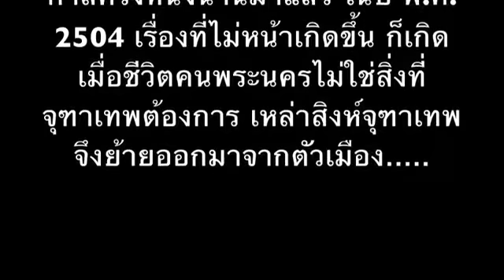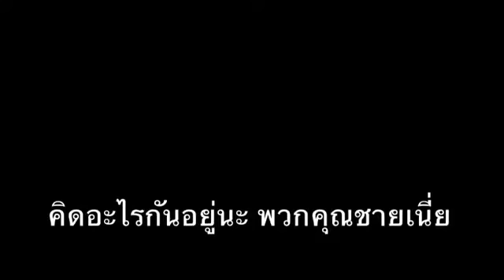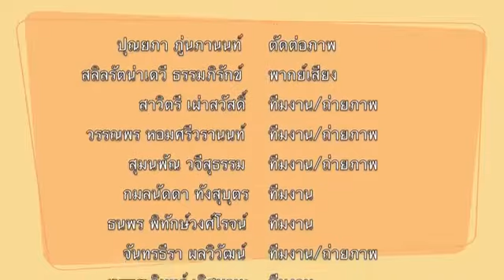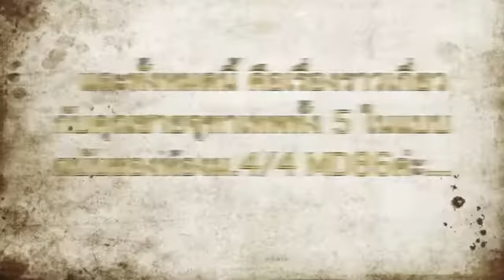NonTeRRiX | คุณชายจุทาเทพ ภาคพิเศษ By MD86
คุณชายจุทาเทพ ภาคพิเศษ MD86

เป็นคลิปสนุกๆ เพื่อรณรงค์ให้เคารพสิ่งสร้างจาก รร.มาแตร์นะคร้าบบบบบ